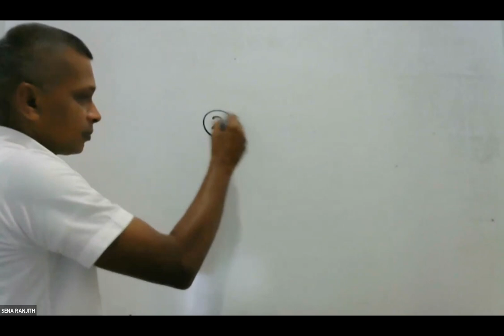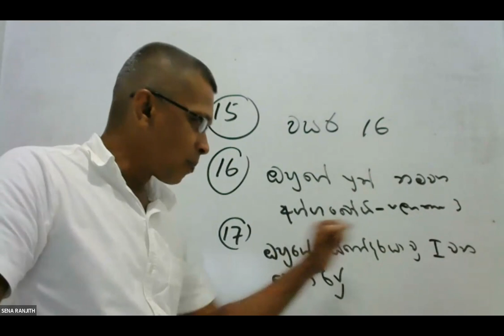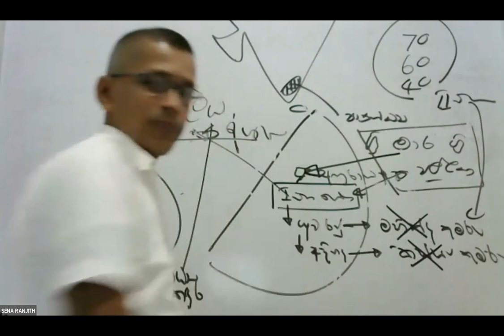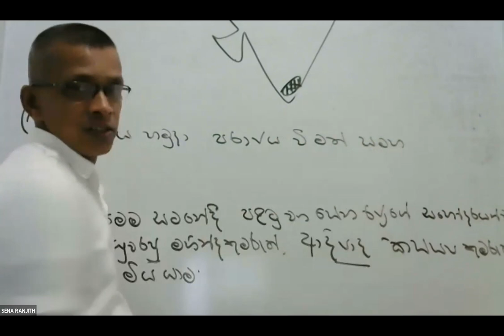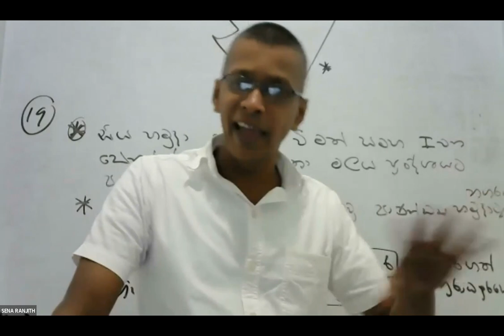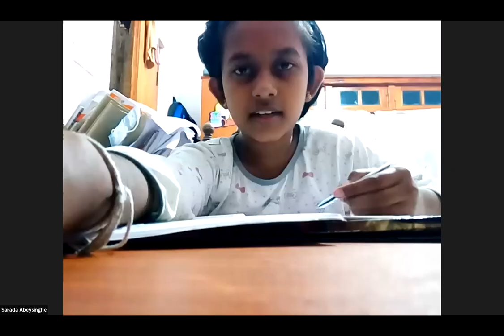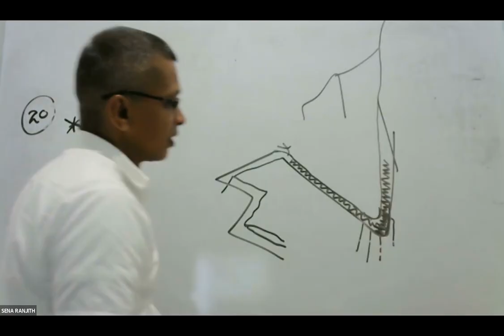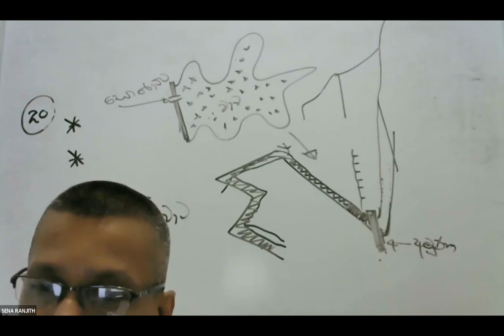GMT2022.04.23 His 7